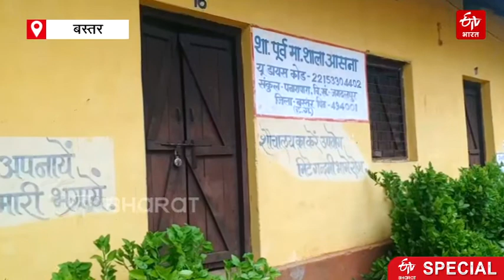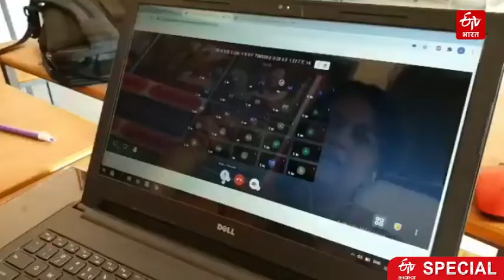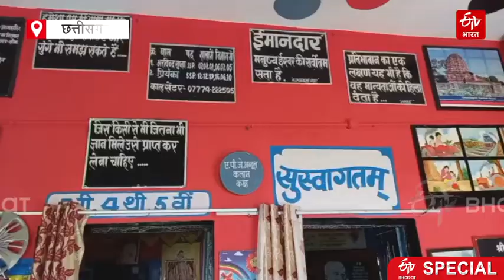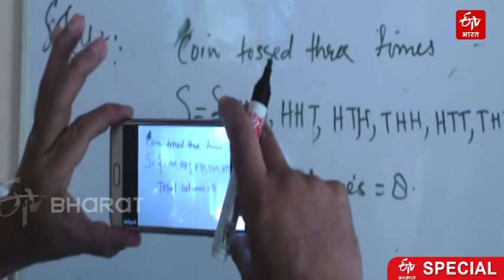Opinion of Urban and Rural areas people regarding opening of schools in Bastar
बीते डेढ़ साल से बंद पड़े स्कूल को खोलने को लेकर एक बार फिर से सुगबुगाहट तेज हो गई है. स्कूल खोलने को लेकर बीते दिनों शिक्षा मंत्री ने भी कहा था कि अगर सबकुछ ठीक रहा तो, इसी साल 16 जून से नए सत्र की शुरुआत हो सकती है. ऐसे में अब पालक दो भाग में बंटते नजर आ रहे हैं. जहां शहरी क्षेत्र के पालकों opinion of schools opening in Bastar का मानना है कि अभी खतरा टला नहीं है, वहीं ग्रामीण क्षेत्र के पालक संसाधन की कमी और नेटवर्क समस्या के कारण स्कूल को खोलने के पक्ष में दिख रहे हैं.